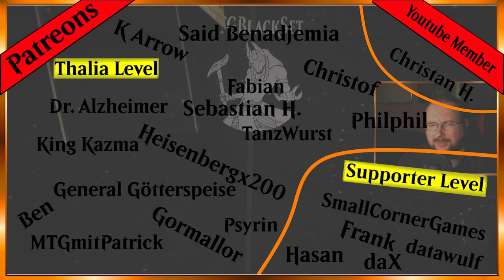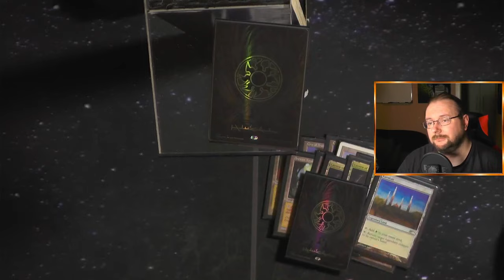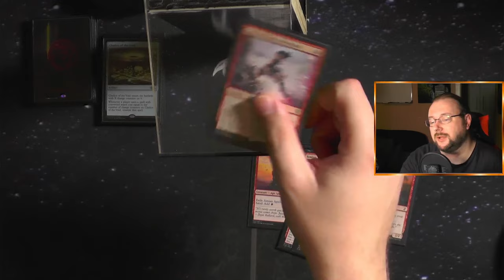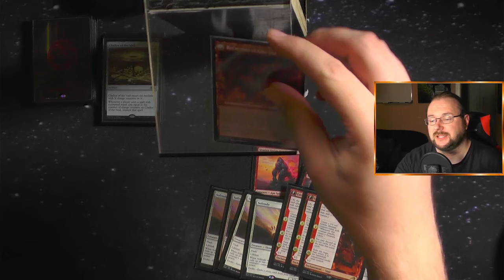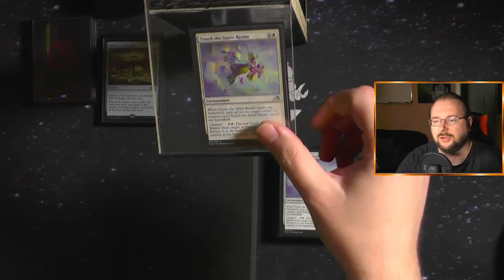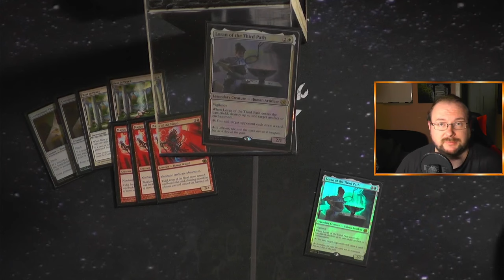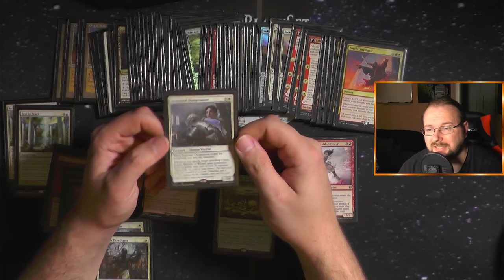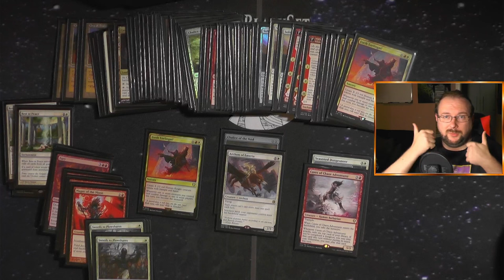Boros Initiative [Legacy MTG Deck Tech]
Heute zeige ich euch warum Boros Initiative immernoch eins der stärksten Decks ist :)
Dieses Stompy Aggro Deck behindert den Gegner während es mit starken Kreaturen durch die Unterstadt rennt!

Intro